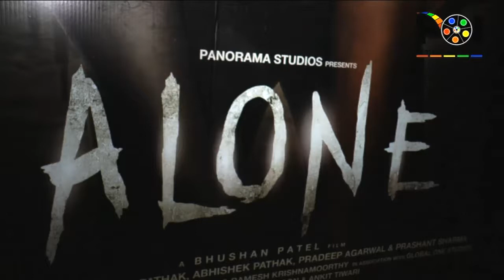Bipasha Basu: I Am Single Till I Am Married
The event was the trailer launch of the upcoming Bollywood horror movie 'Alone'. At the event were present Bipasha Basu and Karan Grover who play the main leads in the movie. At the launch they spoke about the movie. For more info watch this video...